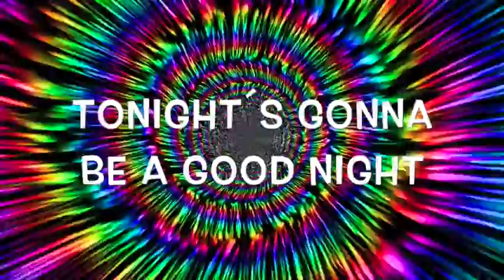I GOT A FEELING (Black eyed peas cover) - Poison Daisy- Happy new year 2017